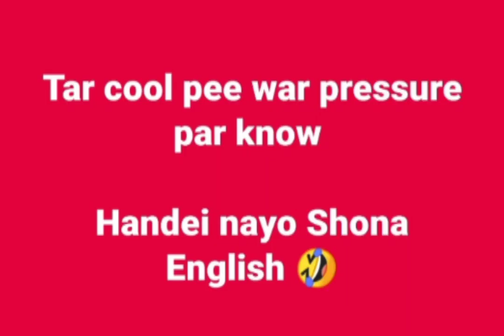yeke hamusi makuiinyanya here zimbabwe ndaikoniwa